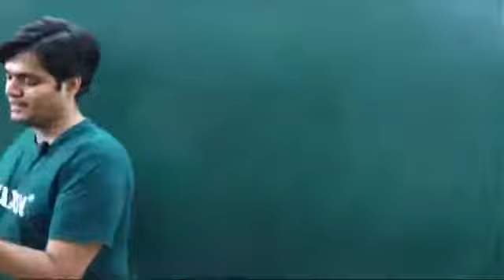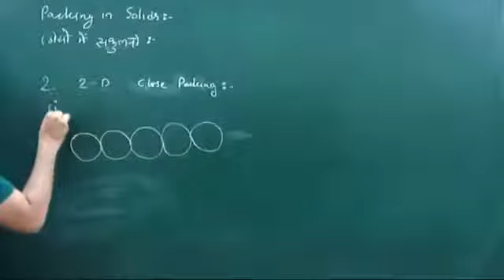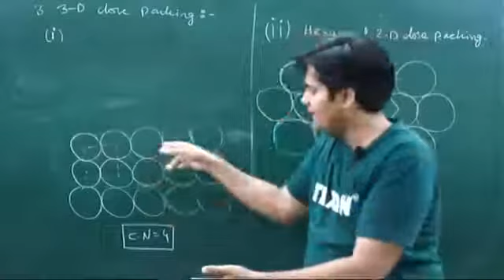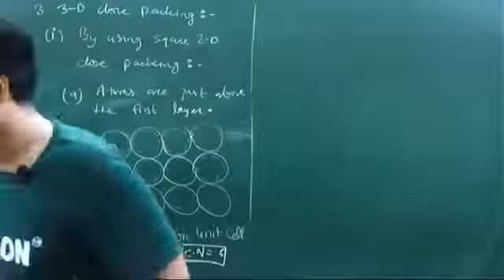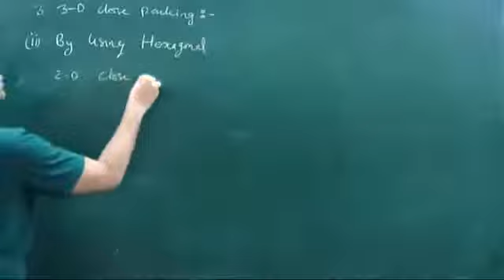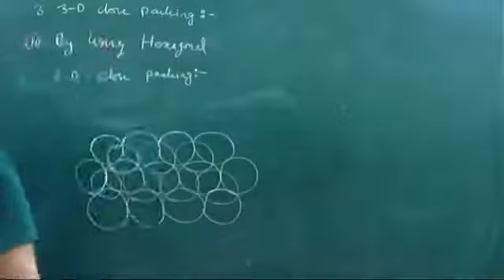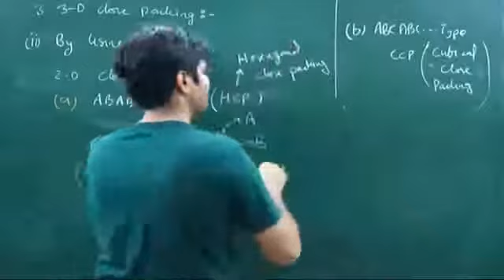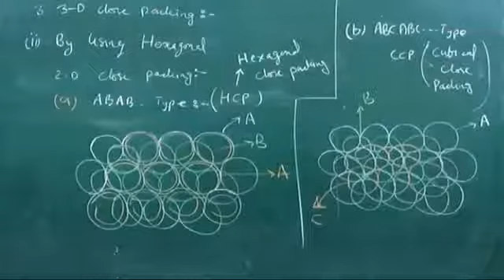Solid State Class 12th HCP and CCP packing L 10